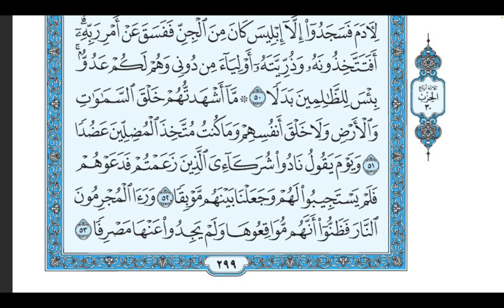Surah Al Kahf - Spelled Out - Part 11- verses 50-52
Multi video series in which I spell out surah al-kahf. I do verses 50 to 52 in this video..